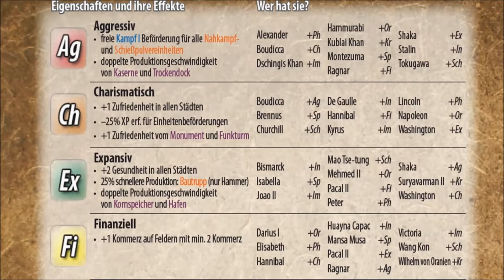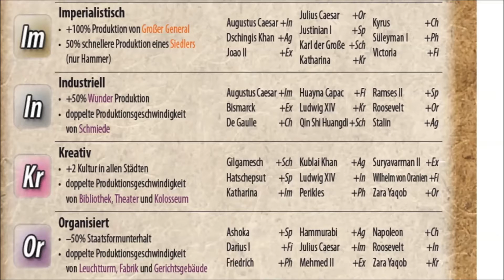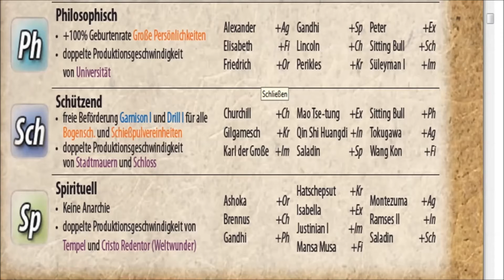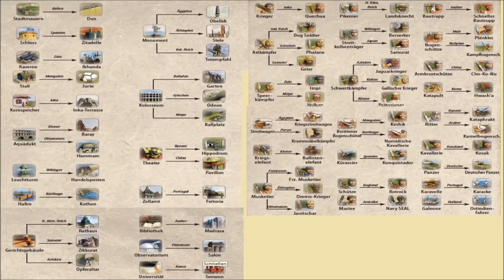Tutorial Civilization 4 #002 - Staatsoberhäupter und Nationen [HD / Deutsch]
Heute versuche die etwas Licht auf die Leader und Nationen zu werfen. Mit der Umsetzung bin ich noch nicht ganz zufrieden, aber ich hoffe auf eure Rückmeldungen um so die nächsten Episoden besser gestalten zu können.